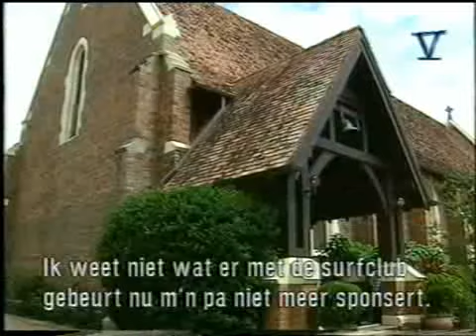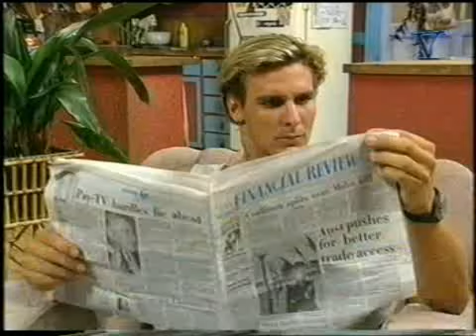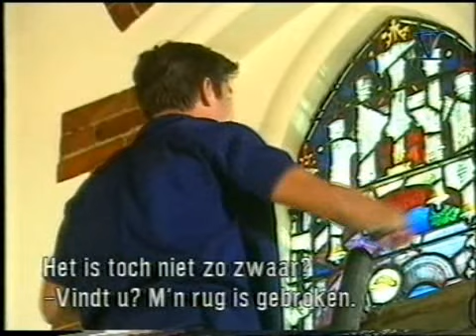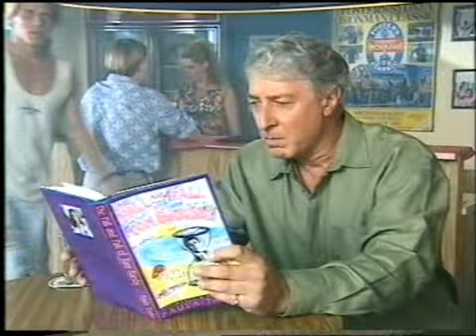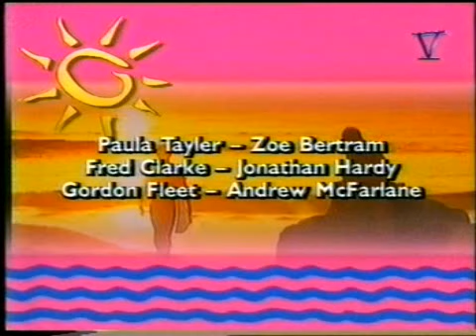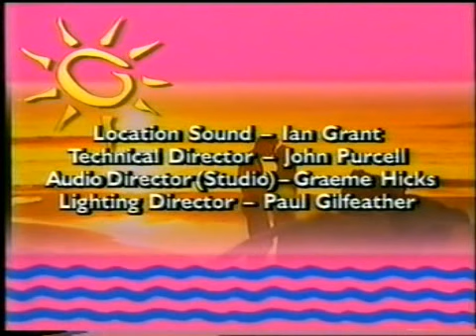Paradise Beach- Episode ?- #2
This is the last episode I have of Paradise Beach. Again, I'm not too sure of the episode number. Anybody who does know, please let me know so that I can fix that up. Enjoy.